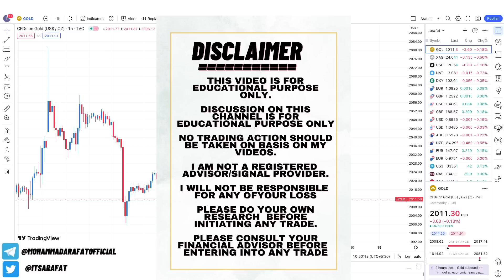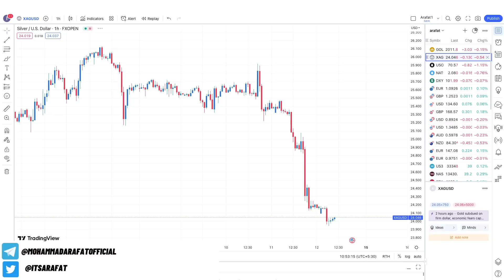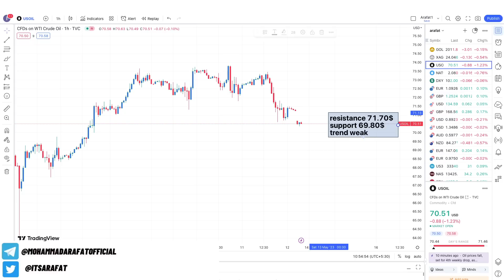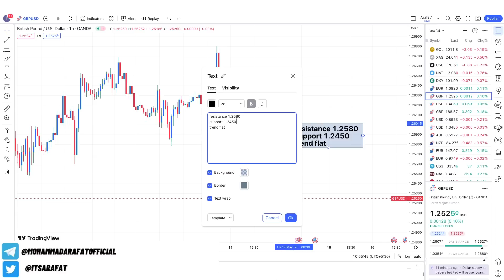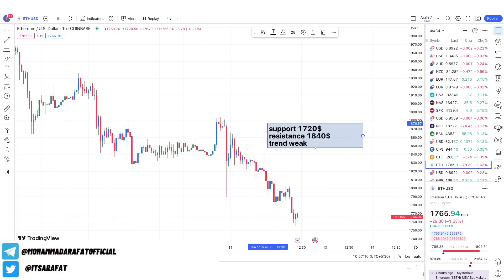Gold Crashed after US Inflation Data | America ki Inflation data ke baad Gira Gold aur Silver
5 mistakes new traders make while trading & few trading psychology guidance